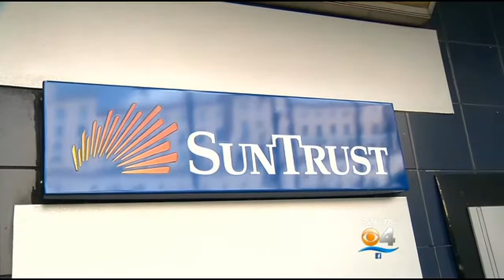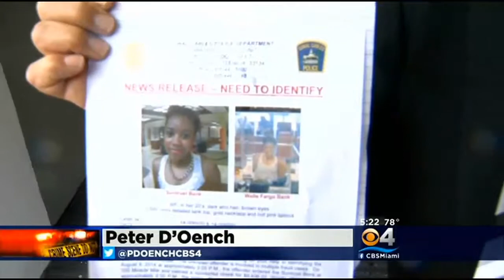Coral Gables Police Searching For Bank Fraud Suspect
New surveillance tape shows a young woman smiling as she persuades a Coral Gables bank to cash a fake check for $8436 and as she tries to cash another counterfeit check for $5500 at another bank.